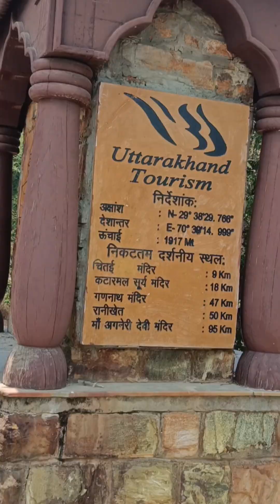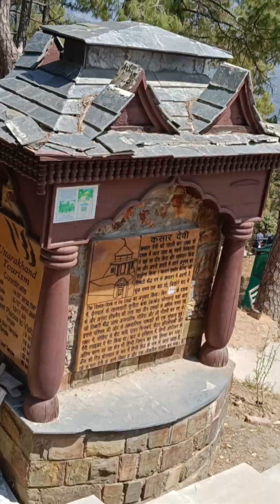क्यों इस मंदिर के रहस्यों को नासा भी नहीं सुलझा सका ?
क्यों इस मंदिर के रहस्यों को नासा भी नहीं सुलझा सका ? | Shweta Jaya Travel Vlog Exclusive |, Kasar Devi Temple Almora | Mystery Of Powerful Geo-magnetic Field | Shweta Jaya Travel vlog |, KasarDevi ...